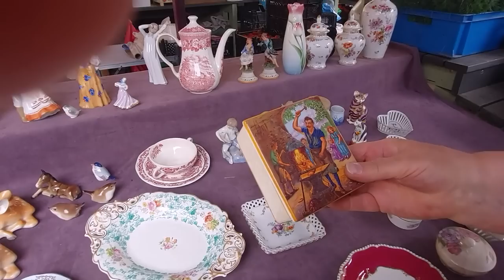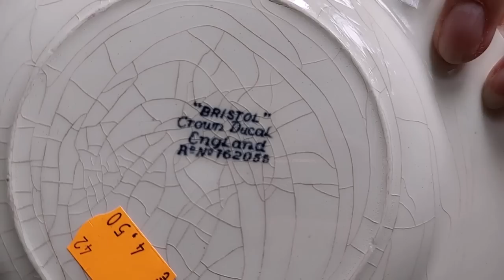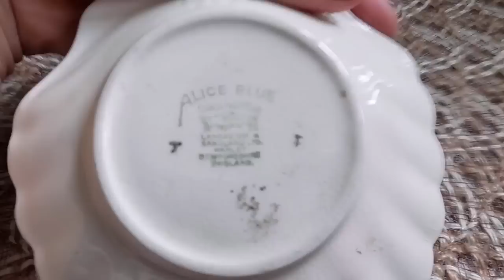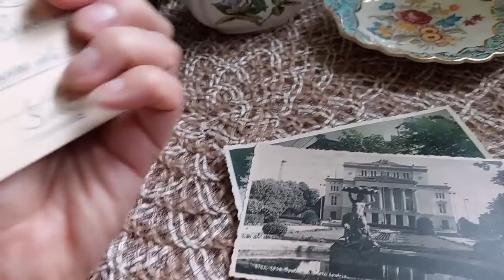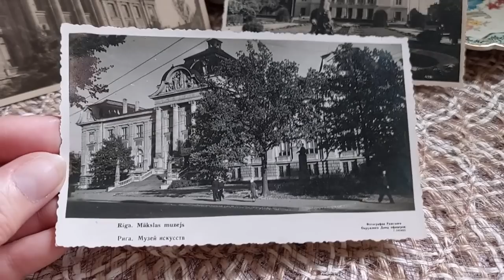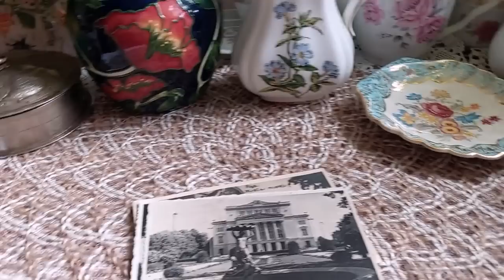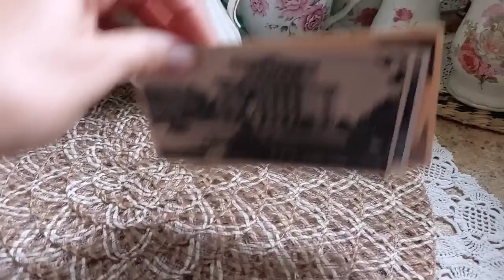барахолка в Риге, Агенскалнс 18 июня